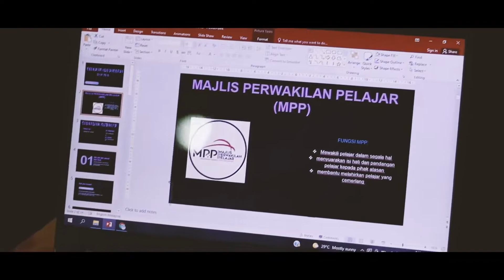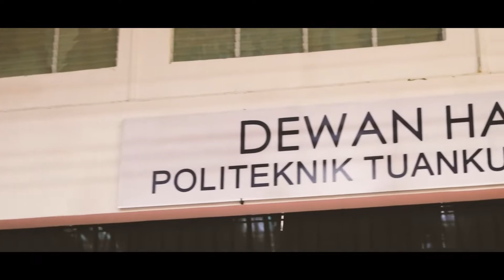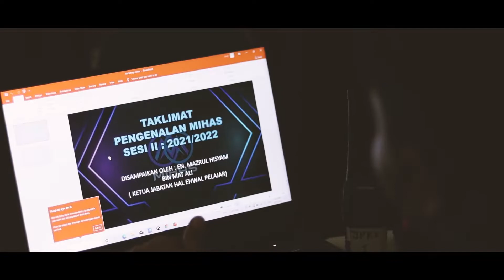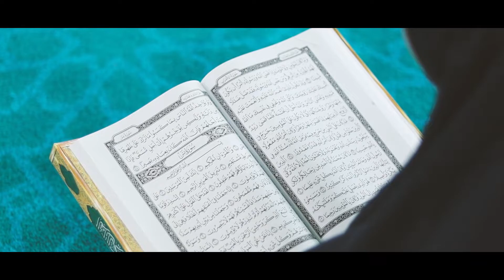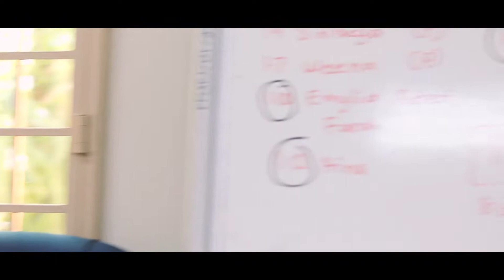MIHAS SESI DISEMBER 2021 - PENDAFTARAN PELAJAR BAHARU PTSS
Sahih, Terkini & Tepat
Hanya di @mypolitv

Dapatkan rangkaian berita digital dan terkini hanya di POLITV